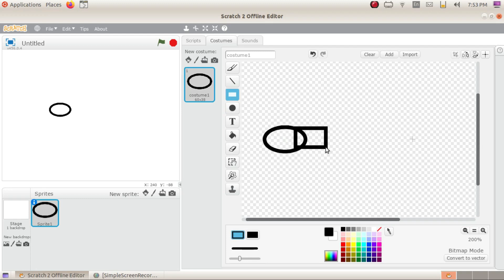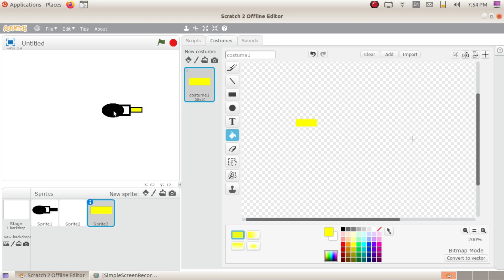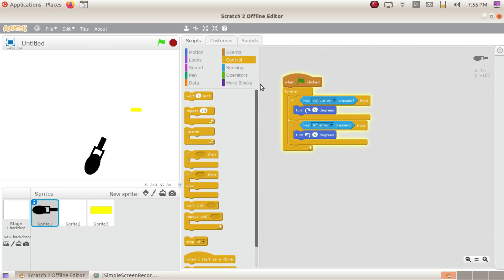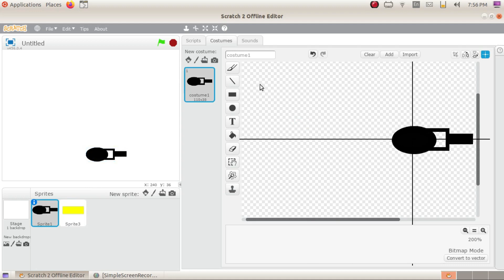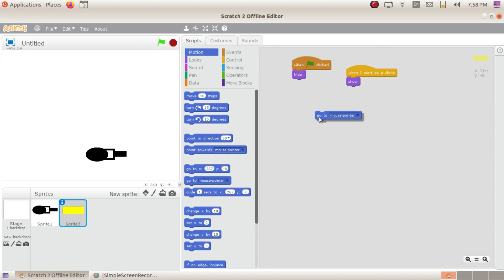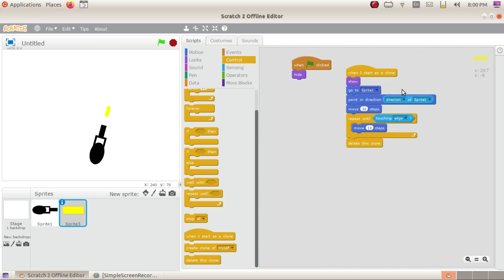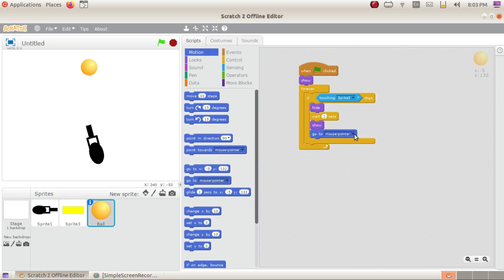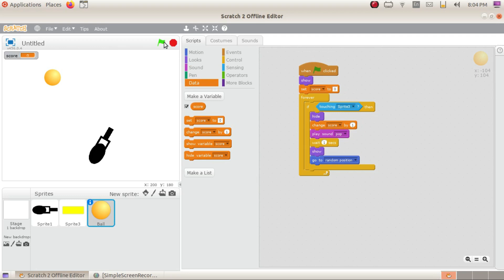Scratch_class_27_shooting balls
Scratch Programming ട്യൂട്ടോറിയൽ ഉൾപ്പെടുത്തിയ ഗൂഗിൾ ക്ലാസ് റൂമിൻ്റെ ലിങ്കാണ് ചുവടെ നൽകിയിരിക്കുന്നത്. താൽപര്യമുള്ളവർക്ക് ക്ലാസിൽ ജോയിൻ ചെയ്യാം.